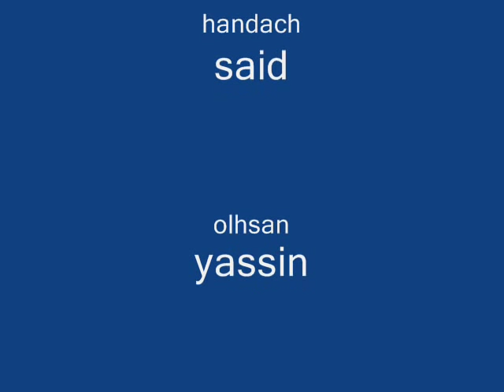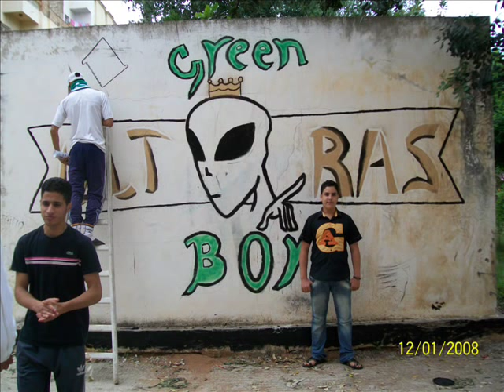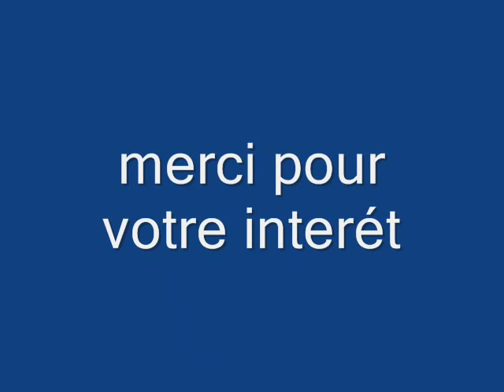Zakaria Et-torchi.wmv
tage de Green Boys à salé